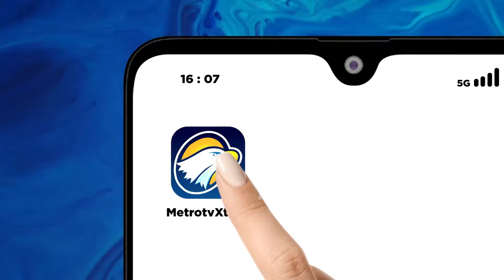Ormas Keagamaan Tolak Kelola Tambang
MetroTV, Anggota wantimpres sekaligus pendakwah Muhammad Luthfi bin Yahya (Habib Luthfi) mengaku tidak pernah diajak musyawarah terkait pemberian izin usaha pertambangan untuk ormas keagamaan oleh presiden joko widodo. Namun, Ia mengikuti apa yang sudah diputuskan pemerintah dan enggan berkomentar jika ormas keagamaan nantinya tidak amanah dalam mengelola tambang.